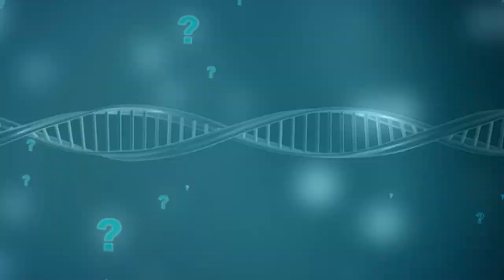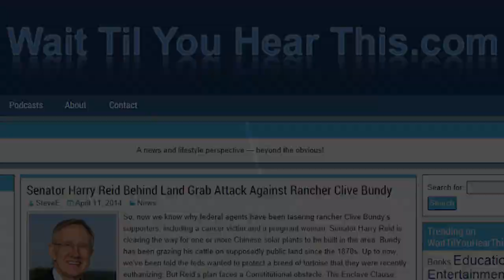Book Review: 1421 The Year China Discovered America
Everything you learned about the discovery of America in school was wrong.  The same goes for the discovery of Australia.  Gavin Menzies builds a watertight case for the Chinese discovery of North and South America, Australia and more.